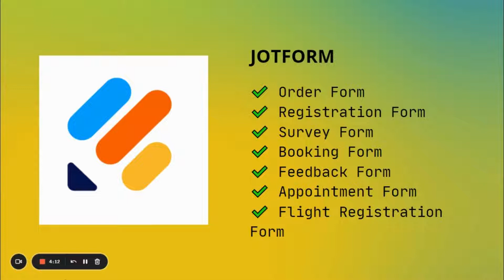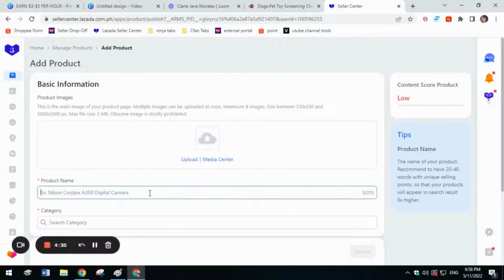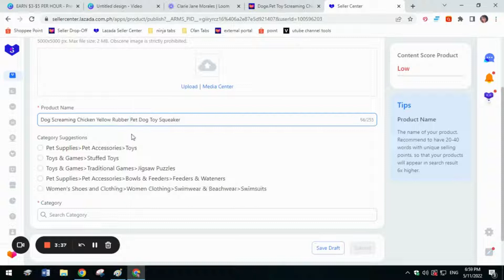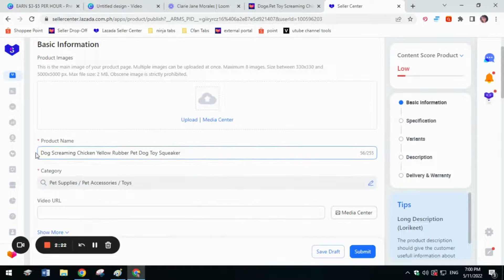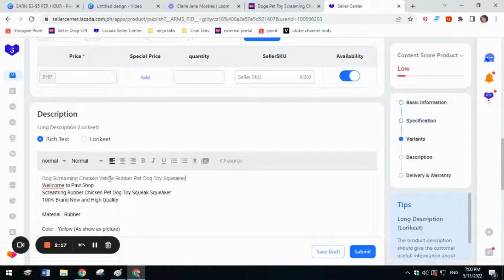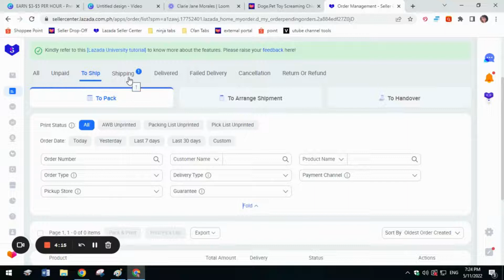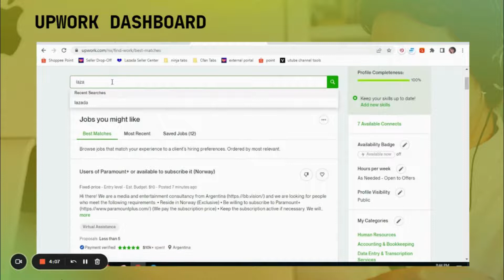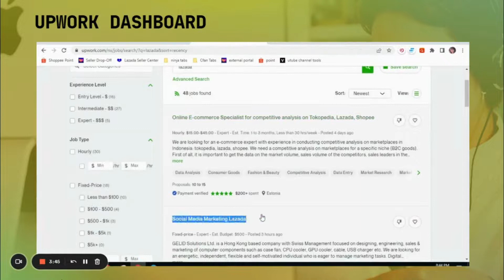NON-VOICE ONLINE JOB VA EARN 50K PER MONTH 2022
NON VOICE HOME BASED JOB VIRTUAL ASSISTANT EARN 50K/MONTH FOR STUDENT STAY AT HOME MOMS 2022

Gusto mo bang pagkakitaan ang knowledge mo sa paggawa ng Lazada Store? Hindi mo na kailangan lumabas ng bahay para kumita, laptop at internet lang pwede kana magtrabaho sa bahay lang.

Para sa rate as Virtual Assistant, minimum of $3-$5/hour or 28,000 to 50,000/month.

Sellers kaba sa Facebook page o sa iba pang online platform? Makakatulong ang ating online form builder sa inyong negosyo.  Pwede ka magsimula for FREE!

charges if you use this link.  Thank you!

**How to File 1st Quarter 1701Q Income Tax

**How to File 2551Q Or Quarterly Percentage Tax

**How to Renew Business Permit Late Renewal

**How to Check Pagibig Housing Loan Billing
   Statement Payment History using Phone

**How to Register Pagibig Employer Registration